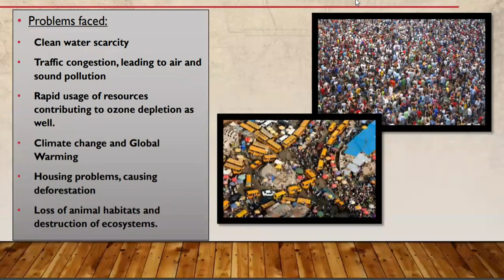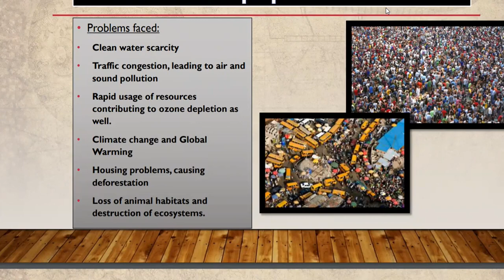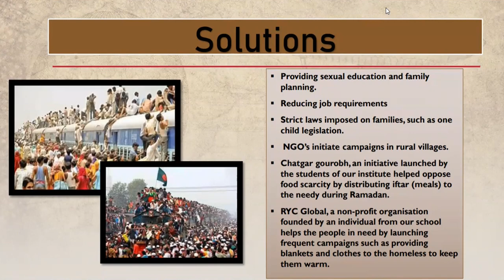Chittagong Grammar School - Over Population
Over Population. Student Presentation from CGS Virtual Conference in Bangladesh, Climate Action: Now or Never.